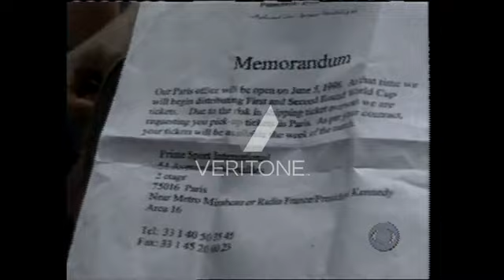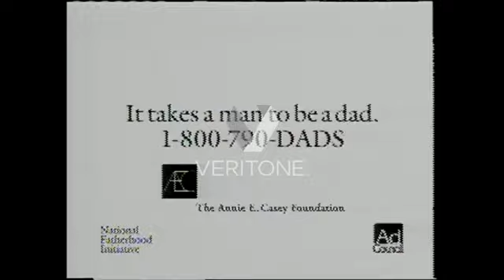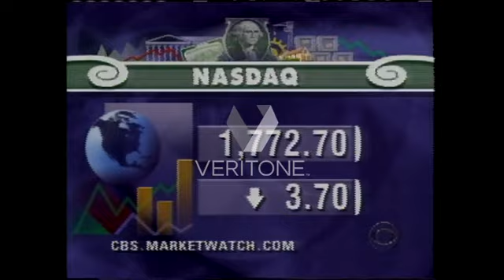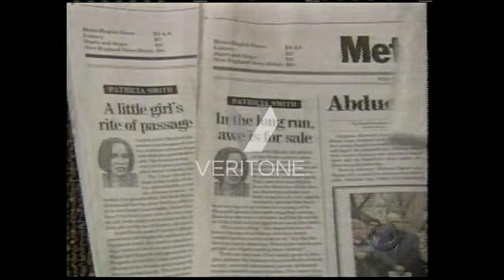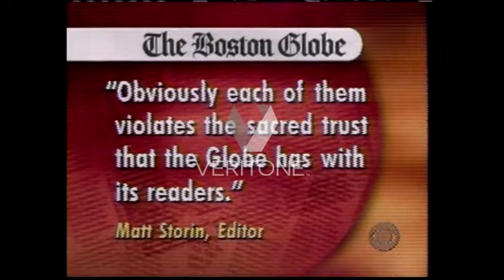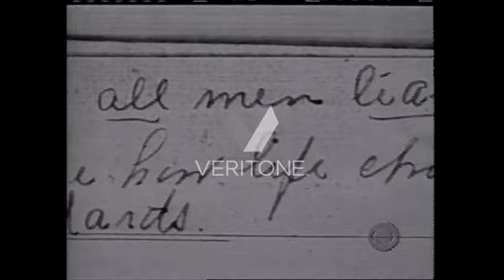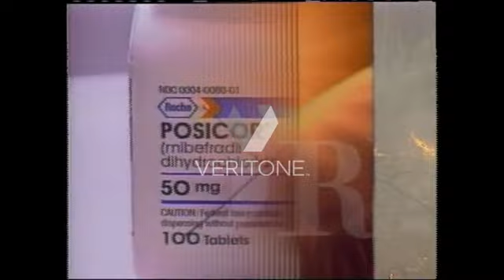CBS Morning News - 1998-06-19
June 19, 1998 - Dawn Stensland